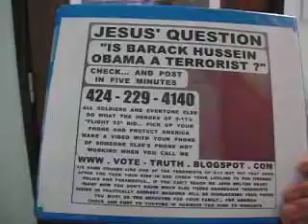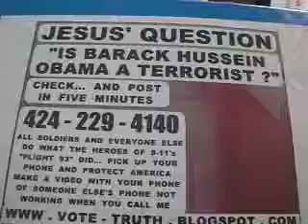LAMP LAURIE SOUNDING WOMAN 6 17 2016 DOESN'T KNOW WHY HER NUMBERY IS ON A 100 HUD L A PROPERTIES TO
GO TO RESOURCES.HUD.GOV AND USE THE LOCATOR MAP. YOU’LL FIND A WHOLE LOT OF GREEN SPOTS IN DOWN TOWN LOS ANGELES WHEN YOU SELECT THEM THE LISTING SAYS CONTINUUM OF CARE L A HOMELESS SERVICES WITH PEARL CORTEZ HEY… I JOHN MELTON BRADY AM HOMELESS BECAUSE OF OBAMA’S TERRORISM HIGHJACKING MY LIVELIHOOD AND AMERICA’S LIFELINES. I’LL CALL THIS NUMBER AND FIND OUT ABOUT ALL THESE PROERTIES LISTED. THEN THE “LAURIE” (SOMEONE APPEARING HELPFUL BUT IS ANYTHING BUT… THE EXACT OPPOSITE) I TALK TO SOUNDS JUST LIKE THE LAMP EMPLOYEE WITH THE INCREDIBLY BAD ATTITUDE… AND SHE KNOWS NOTHING ABOUT HER OFFICES NAME AND NUMBER BEING ON ALL THESE RENTAL PROPERTIES. SAME OVER THE TOP CORRUPTION AS THE CALIFORNIA ASSISTED LIVING WAIVER PEOPLE. CHECK OUT MY DOCUMENTARIES ON MY FLICKR AND DO AN IS OBAMA A TERRORIST FLIGHT 93 CHECK (CALL ME MELTON AT 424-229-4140) AND POST TO YOUTUBE IN 5 MINUTES (YOUR PHONE VIDEO OF SOMEONE ELSE’S PHONE THEIR LIFELINE TO THE FIREMEN POLICE AND PARAMEDICS BEING HIGHJACKED) ALL SOLDIERS AND EVERYONE ELSE CHECK AND POST FOR YOUR FAMILY AND AMERICA. CHECK AND POST FROM ALL MILITARY BASES AND TELL YOUR FRIENDS AND FAMILY BACK HOME TO CHECK AND POST IN FRONT OF THE MAYOR, GOVERNOR, LOCAL TO STATE TO FEDERAL OFFICIALS AND THAT REPORTER AND NETWORK NEWS ANCHOR. GET THEIR REACTIONS TO YOUR FAMILY'S LIFELINE... AMERICA'S LIFELINE TO THE FIREMEN, POLICE AND PARAMEDICS BEING HIGHJACKED IN FRONT OF THEM. CHECK AND POST IN FIVE. TELL EVERYONE ELSE TO DO THE SAME. POST IN NUMBERS TOO HIGH FOR EVIL PEOPLE HIDING IN THE SHADOWS TO HIGHJACK.